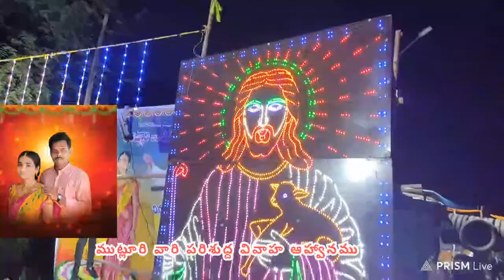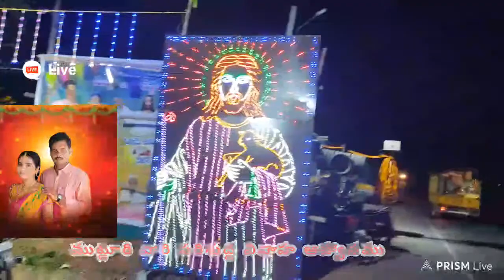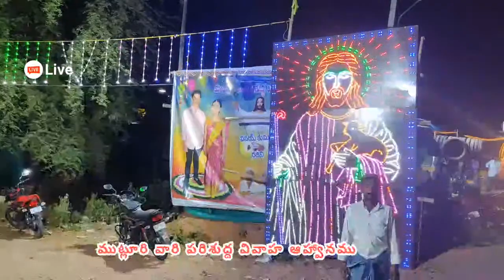ముట్లూరి వారి పరిశుద్ద వివాహఆహ్వానము | 11_6_2022 | hanok వినయ్ with రజిని | శావల్వపురం | palnad